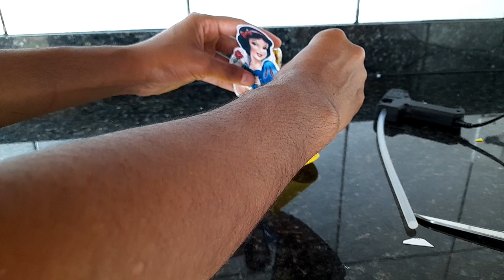Preparativos festa da branca de Neve , fizemos tubete E sacolinha surpresa#falaerica#personalizado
Olá pessoal hoje vamos fazer o personalizados da branca de neve o Tubete com uma linda saia de Eva, e também a sacolinha surpresa da branca de neve. São personalizados bem fáceis e lindos ,bem práticos pra quem gosta de fazer,dica bem legal pra deixar sua Festa bem linda,e bem gostosa.
Espero que gostem e curtam o vídeo.

Video do centro de mesa e Porta bis.